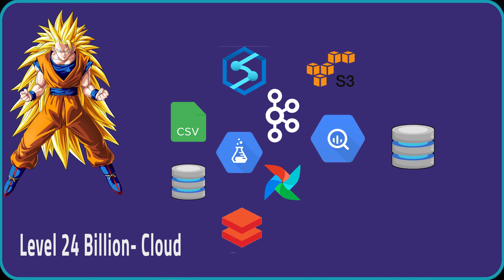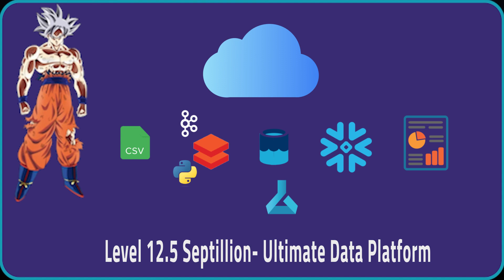The 9 Power Levels of Data Engineering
Ranking data architectures based on complexity and power.  What data architecture is the best for data engineers.  Where do data warehouses, data lakes, spark, databricks, azure, aws, all fit in?  Is containers or clouds the better option?

📷VIDEO GEAR📷
Programming Mouse